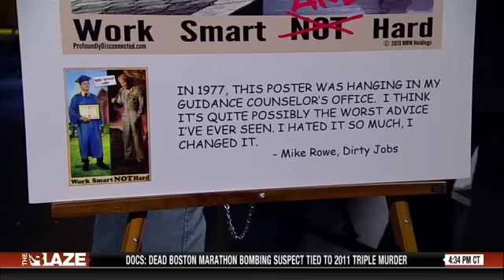Glenn Beck interviews Mike Rowe: "One size doesn't fit all"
Glenn and Mike Rowe talk about the ways we must challenge the American education system to make the most of the jobs available in the U.S.

Watch full episodes of the Glenn Beck Program on demand with a subscription to TheBlaze TV